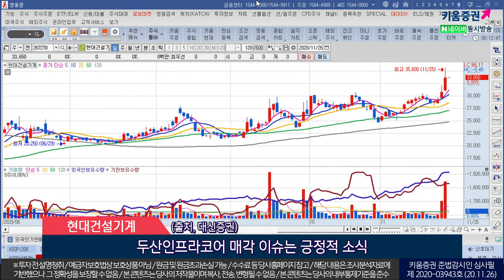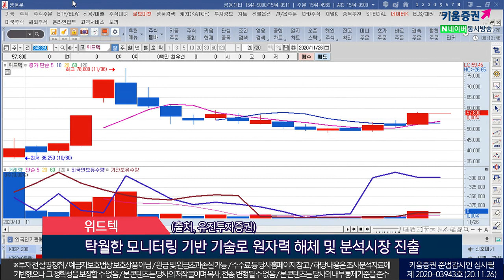​현대건설기계, 이오플로우, 위드텍​(오늘의 관심주/20.11.26)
1. 현대건설기계(267270)
최근 3개월 주가 40%가량 상승, PBR 0.5배…건설장비업체 중 가장 저평가
동사의 사업 정상화로 이익률 개선 여지가 높아 보임
두산인프라코어 매각 이슈는 긍정적 소식
(출처, 대신증권)
2. 이오플로우(294090)
당뇨환자대상 웨어러블 인슐린펌프 '이오패치' 세계 2번째로 상용화
웨어러블 인슐린 주입시스템 상업화 성공
인공 췌장 등 신사업 모멘텀 기대
(출처, 삼성증권)
3. 위드텍(348350)
분자오염 모니터링기술 국산화, 국내 유일 독보적인 시장 지위확보
반도체, 디스플레이 시장 투자확대로 실적 성장 전망
탁월한 모니터링 기반 기술로 원자력 해체 및 분석시장 진출
(출처, 유진투자증권)